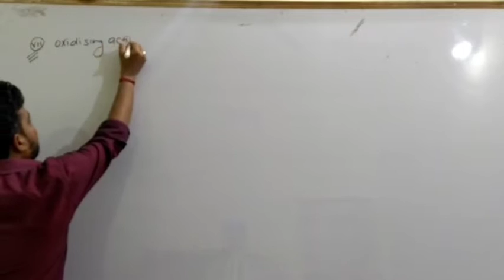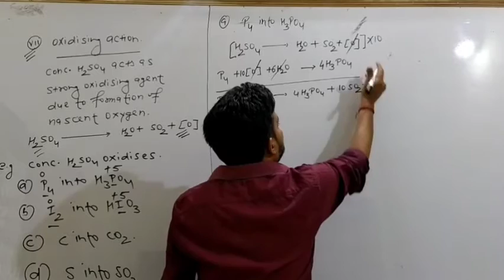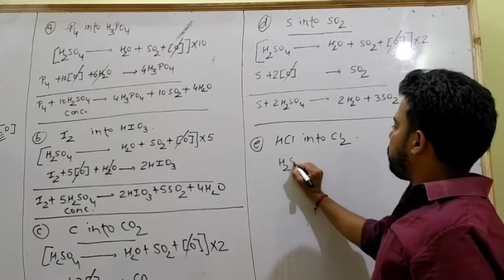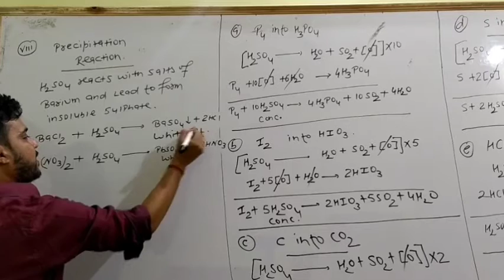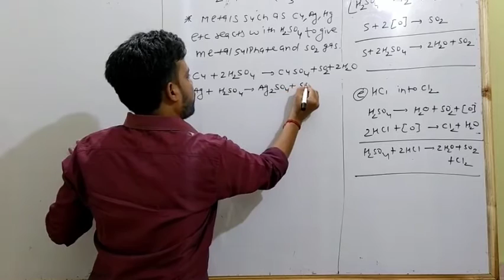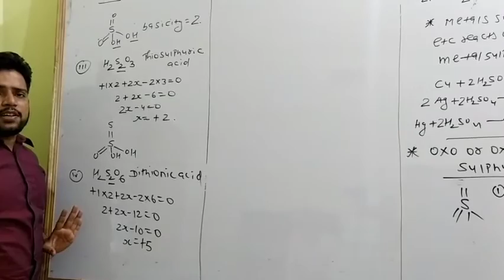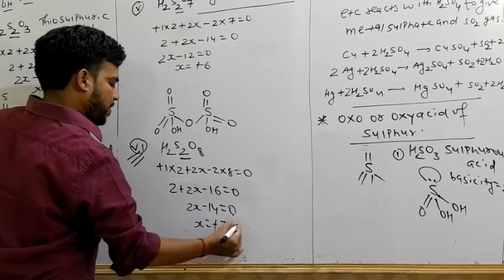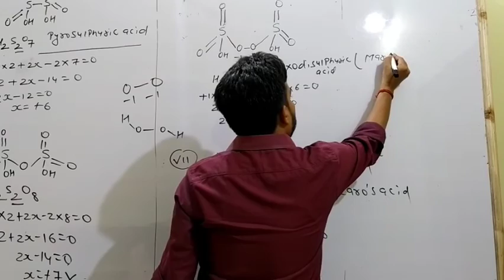Lecture 30 on p-block elements